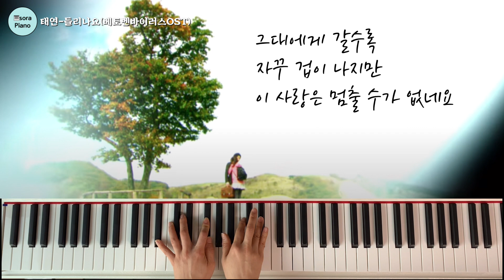태연-들리나요(베토벤 바이러스 OST)피아노연주/악보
🎹 Piano Cover Sora, Hong
베토벤 바이러스 OST 중 태연 ' 들리나요' 피아노커버입니다~